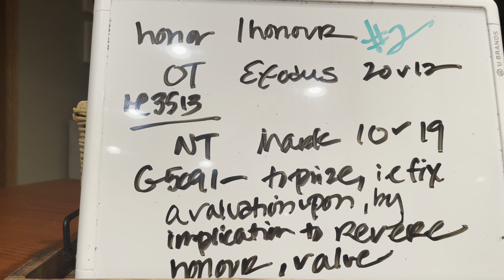Honour your parents 2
How do we honour our parents as believers? (Mark 10 v 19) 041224 Check out my Rumble Channel @ Whisperingpinesstudio